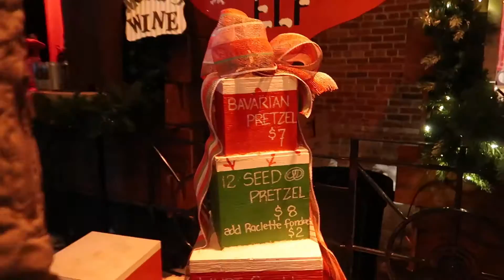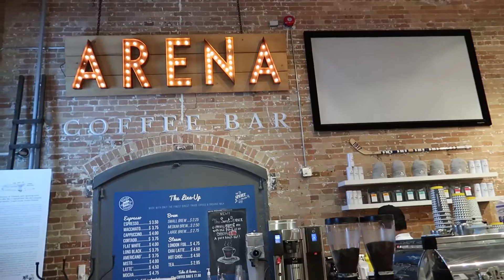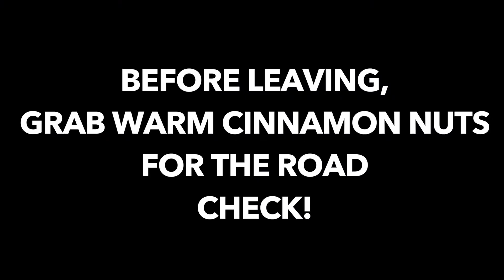Christmas Market VLOG || Toronto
This VLOG is 100% dedicated to Christmas and everything that comes with this holiday. This was filmed at Distillery Market, where annually Christmas Market is held. It is very beautiful and festive place to be at around this season and here I am walking you through all that joy.

HAPPY HOLIDAYS!!!

xoxo,
Konul